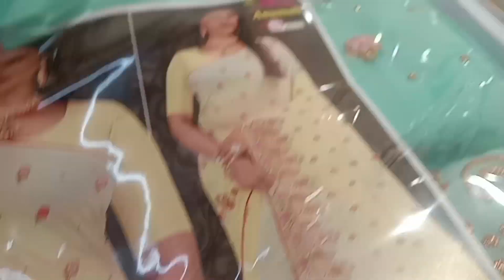Shubhamastu Shopping Mall in Tirupati!శుభమస్తు షాపింగ్ మాల్ లో ... ఆఫర్ లో రెండు చీరలు కొన్నానోచ్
Shubhamastu Shopping Mall in Tirupati